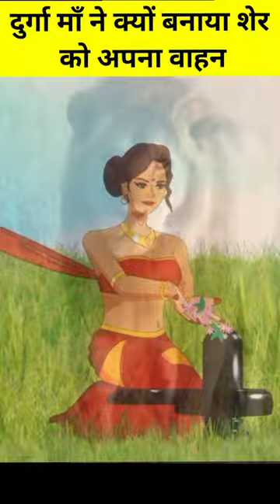माँ दुर्गा ने अपना वाहन शेर को हि क्यों बनाया